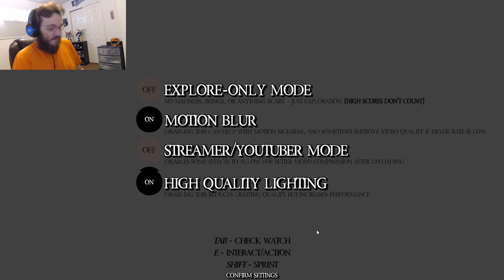Gotta outrun the darkness! || The Backrooms Game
Another backrooms games by a different developer. Will I escape?

Try it for youself!

And your Orange Ranger Gaming tshirt!